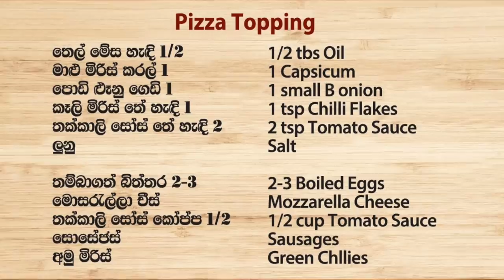පුංචි දූලා පුතාලාට පිට්සා සැන්ඩ්විච් - Episode 658 - Pizza Sandwich - Anoma's Kitchen